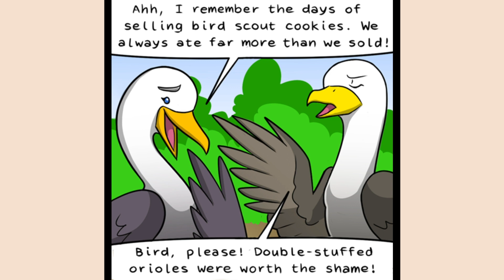Funny Comics Dub With Animal Twist | Daily Comic #3